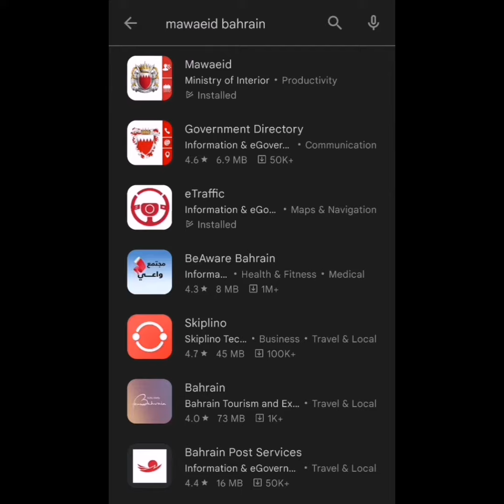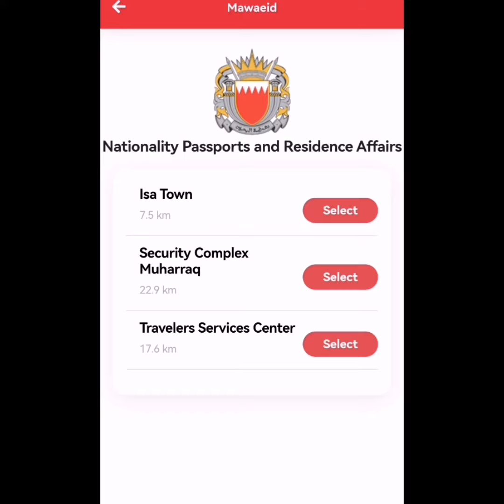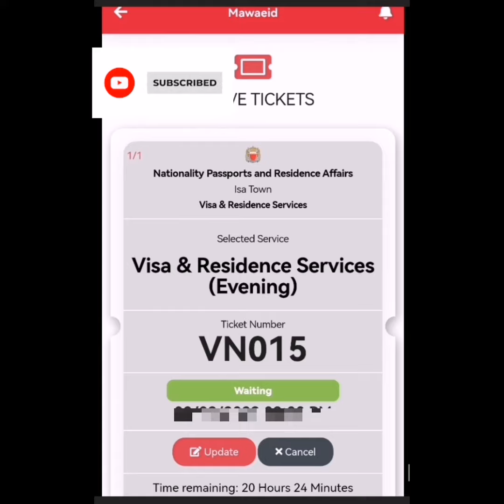How to Book appointment for passport and visa services in Bahrain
how to renew passport,how to get appointment for passport services in ksa,how to take appointment for passport renewal in dubai,

appointment for passport renewal in bahrain,how to take driving licence appointment in bahrain,

get appointment for passport services,how to take visa appointment in vfs global,

book visa appointment in vfs global,bahrain visa check

 online by Pakistan passport number,

how to book appointment for indian passport